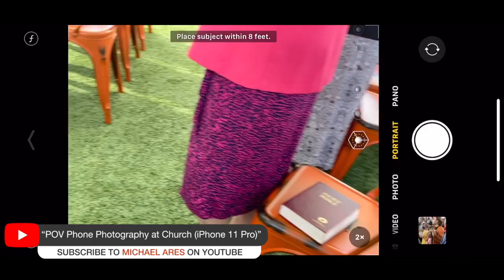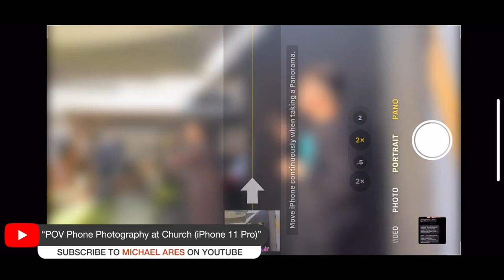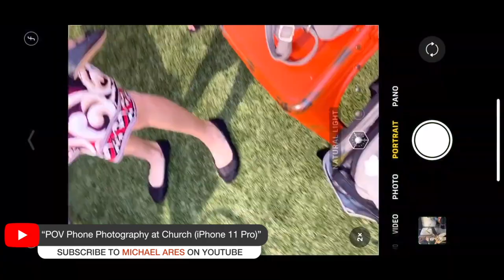Interview with Michael Ares - How to Grow Your Church with Instagram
Hey it's Brandan Fisher here, we had an awesome interview with Freelance Photographer Michael Ares! He gives insight on growing his church page through social media content on Instagram and strategies to make unique content on YouTube!

Videos referenced:
POV Photography at Church (85mm Lens)